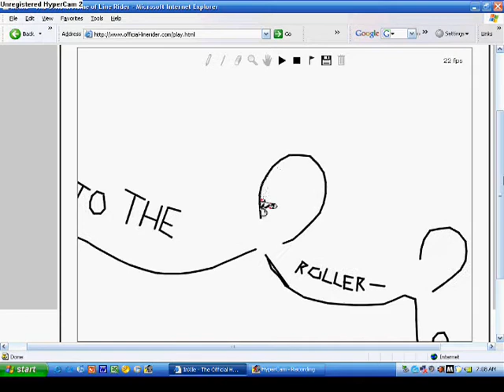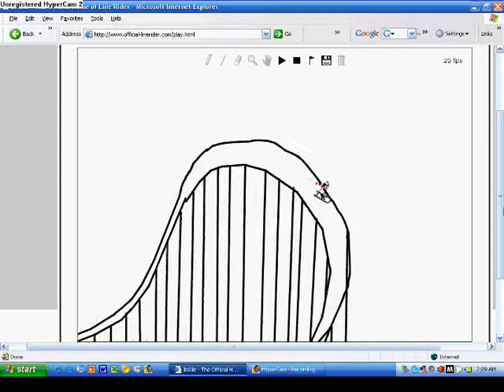The Rollercoaster by Matt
The Rollercoaster made by Matt